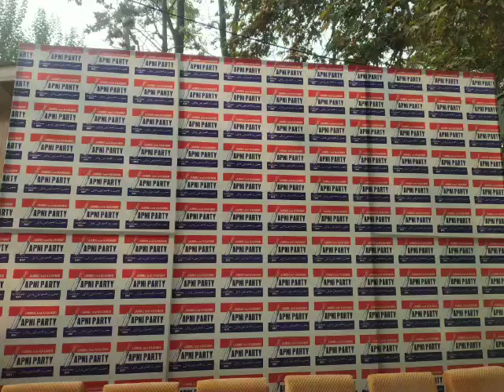Mohammad Ashraf Palpori along with scores of NC workers join Apni Party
Mohammad Ashraf Palpori along with scores of NC workers join Apni Party Ghulam Hassan Mir welcomes